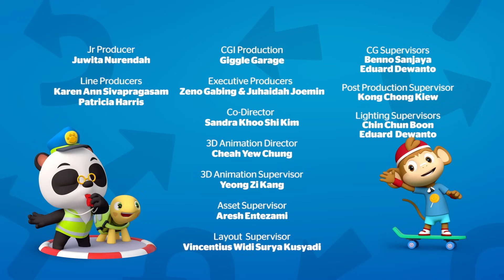Dr. Panda the Photograph | Stories for Kids Kids | Learning Cartoon | Dr. Panda TotoTime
Dr. Panda and Meimei are preparing a surprise for Moo - a beautiful picture of her chickens.

You can also share some of our best playlists with your friends:
1. Learning Cartoons for Kids
2. Songs and Nursery Rhymes for Kids
3. Our More Popular Uploads